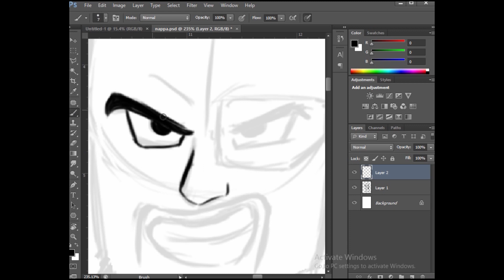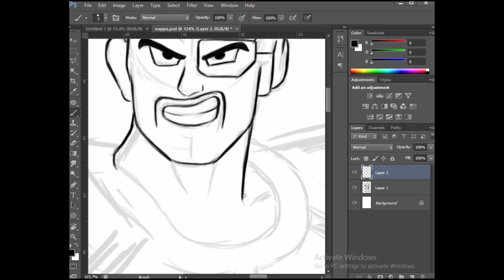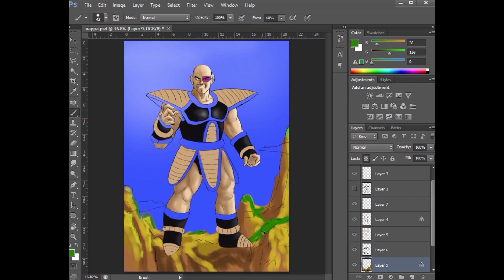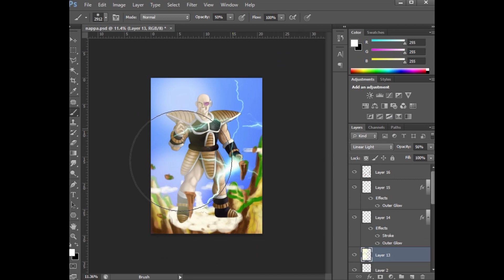Vẽ Nhân Vật Nappa ( How to draw Nappa From Dragonball)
Speed art drawing nappa from dragonball